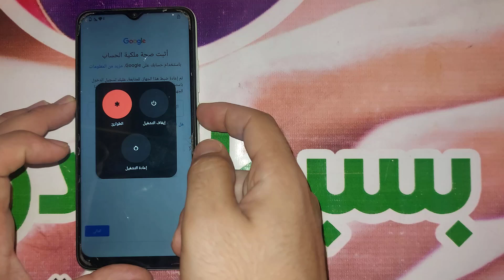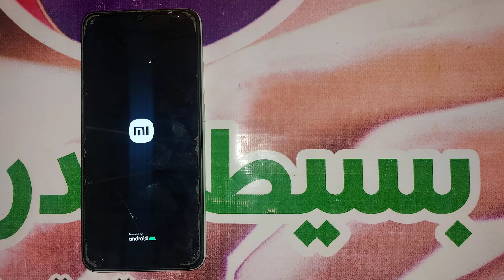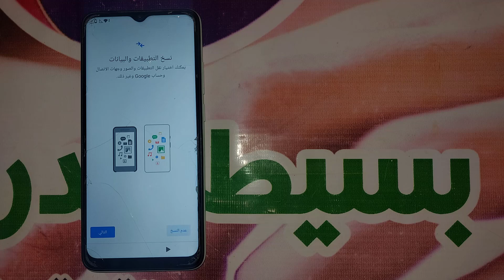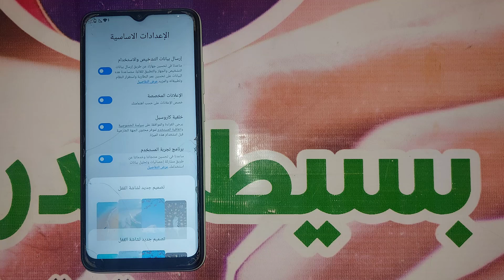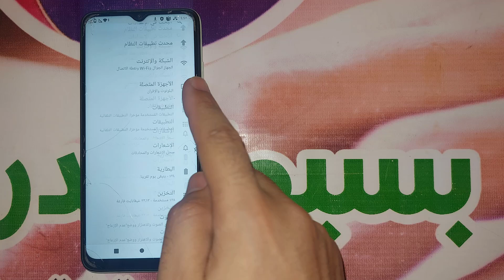تخطى حساب جوجل ريدمى ايه 1 بلس انلوك تول | FRP Redmi A1+ 220733SFG UnlockTool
اذا كنت تبحث عن تخطي حساب جوجل بعد الفورمات, لتخطي حساب جوجل لهاتف ريدمى ايه 1 بلس بإستخدام انلوك تول " Redmi A1 Plus UnlockTool " وتخطي حماية " FRP " فى هواتف الأندرويد " Android " لهاتف ريدمى ايه 1 بلس, وفى الغالب لن تحتاج الى كمبيوتر لتخطي حماية جوجل على الهاتف, او برنامج لمساعدتك على تخطي الحسابات. كيفية تخطي حساب جوجل لريدمى ايه 1 بلس طريقة تخطي حساب جوجل فى هاتف ريدمى ايه 1 بلس وحل مشكلة الحساب وتشغيل الجهاز بدون اى مشكلة, شرح حل مشكلة تجاوز لحساب جوجل جميع الاصدارات لهاتف ريدمى ايه 1 بلس موديل 220733SFG ولمشكلة حساب جوجل خطوات محددة فى الاندرويد لتتمكن من فتح قوقل سواء عن طريق أداة مدفوعة أو مجانية او حتى عن طريق تطبيقات APK يتم تنزيلها من الانترنت وتستطيع الدخول الى المتصفح بطريقة معينة لتتمكن من تحميل التطبيق على حسب اصدار الأندرويد, قم بإتباع عملية التخطى فى الفيديو السابق وتحميل وبعد العملية لا تنسى عمل اعادة ضبط المصنع للهاتف حتى تعيد نظام هاتفك الى اصدارة الطبيعى والدخول الى صفحة الهاتف الرئيسية وحذف اكونت جوجل من الهاتف , يمكنك تسجيل اكونت جديد لهواتف ريدمى أما عن طريق متجر بلاى أو عن طريق الدخول الى الاعدادات ثم التوجة الى حسابات واضافة اكونت غوغل جديد.

Removed Google Account Redmi A1+ 220733SFG UnlockTool Android 12
Bypass Google Account Redmi A1+ 220733SFG UnlockTool Android 12
FRP Redmi A1+ 220733SFG UnlockTool Android 12
تخطى حساب جوجل ريدمى ايه 1 بلس انلوك تول
تجاوز حساب جوجل ريدمى ايه 1 بلس انلوك تول
تخطي حساب جوجل بعد الفورمات Redmi A1+
تخطي حساب جوجل بعد الفورمات ريدمى ايه 1 بلس انلوك تول
تخطي حساب قوقل Redmi A1+
تخطي حساب قوقل ريدمى ايه 1 بلس انلوك تول
تخطي حساب جوجل Redmi A1+